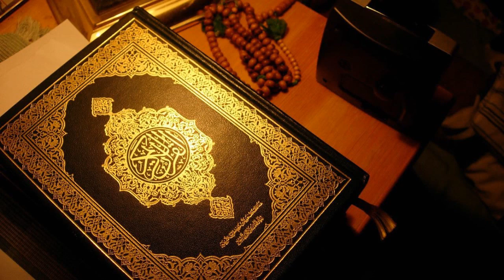096) আলাক্ব_ Al 'Alaq_(The Clot)_ سورة العلق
সূরা আলাক (Surah Al-Alaq - আরবি ভাষায়: العلق) পবিত্র কুরআনের ৯৬ তম সূরা। আয়াত সংখ্যা ১৯। সূরাটি মক্কায় অবতীর্ণ হয় তাই সূরাটি মাক্কী সূরার অন্তর্ভুক্ত। আলাক শব্দের অর্থ হল "জমাট বাধা রক্ত"। সূরাটির ১৯ তম আয়াতে সিজদাহ রয়েছে।

সূরাটিতে মহান আল্লাহ্‌ খুবই সুস্পষ্টভাবে বলেছেন মানুষকে কি থেকে সৃষ্টি করা হয়েছে। সূরাটির ২য় আয়াতে বলা হয়েছে আল্লাহ্‌ মানুষকে সৃষ্টি করেছেন জমাট বাঁধা রক্তের দলা থেকে। আর সম্প্রতি বিজ্ঞান সেটা আবিষ্কার করেছে।

পবিত্র কুরআনের প্রথম সূরা আল ফাতিহা হলেও, সর্বপ্রথম যে আয়াত নাযিল হয়েছে তা হল সূরা আলাকের প্রথম পাঁচ আয়াত। মুলত এই পাঁচ আয়াত দিয়েই ওহির সূচনা হয়েছিল হেরা গুহায় হযরত মুহাম্মদ (সঃ) উপর। সূরাটিতে প্রথমেই বলা হয়েছে পড়ো (হে নবী), তোমার রবের নামে। এরপর আল্লাহ্‌ নিজের একটি গুনের নাম বলেছেন আর তা হল "মেহেরবান"। এবং বলছেন মানুষকে কলমের সাহায্যে শিক্ষা দিয়েছেন সে আগে জানতো না। এখানে আদম (আঃ) এর কথা বলা হয়েছে। পরবর্তী সময় এ বিষয় নিয়ে একটা পোস্ট করবো ইনশাআল্লাহ্‌।

(১
اقْرَأْ بِاسْمِ رَبِّكَ الَّذِي خَلَقَ
উচ্চারণঃ ইকরা বিছমি রাব্বিকাল্লাযী খালাক।
অর্থঃ পাঠ করুন আপনার পালনকর্তার নামে যিনি সৃষ্টি করেছেন

(২
خَلَقَ الْإِنسَانَ مِنْ عَلَقٍ
উচ্চারণঃ খালাকাল ইনছা-না মিন 'আলাক।
অর্থঃ সৃষ্টি করেছেন মানুষকে জমাট রক্ত থেকে।
(৩
اقْرَأْ وَرَبُّكَ الْأَكْرَمُ
উচ্চারণঃ ইকরা' ওয়া রাব্বুকাল আকরাম
অর্থঃ পাঠ করুন, আপনার পালনকর্তা মহা দয়ালু,
(৪
الَّذِي عَلَّمَ بِالْقَلَمِ
উচ্চারণঃ অল্লাযী 'আল্লামা বিলকালাম।
অর্থঃ যিনি কলমের মাধ্যমে শিক্ষা দিয়েছেন
(৫
عَلَّمَ الْإِنسَانَ مَا لَمْ يَعْلَمْ
উচ্চারণঃ 'আল্লামাল ইনছা-না-মা-লাম ইয়া'লাম।
অর্থঃ শিক্ষা দিয়েছেন মানুষকে যা সে জানত না।
(৬
كَلَّا إِنَّ الْإِنسَانَ لَيَطْغَى
উচ্চারণঃ কাল্লাইন্নাল ইনছা-না লাইয়াতগা।
অর্থঃ সত্যি সত্যি মানুষ সীমালংঘন করে
(৭
أَن رَّآهُ اسْتَغْنَى
উচ্চারণঃ আররাআ-হুছ তাগনা-।
অর্থঃ এ কারণে যে, সে নিজেকে অভাবমুক্ত মনে করে।

(৮
إِنَّ إِلَى رَبِّكَ الرُّجْعَى
উচ্চারণঃ ইন্না ইলা-রাব্বিকার রুজ'আ-।
অর্থঃ নিশ্চয় আপনার পালনকর্তার দিকেই প্রত্যাবর্তন হবে।
(৯
أَرَأَيْتَ الَّذِي يَنْهَى
উচ্চারণঃ আরাআইতাল্লাযী ইয়ানহা-
অর্থঃ আপনি কি তাকে দেখেছেন, যে নিষেধ করে
Go to: Top 10
(১০
عَبْدًا إِذَا صَلَّى
উচ্চারণঃ 'আবদান ইযা-সাল্লা-।
অর্থঃ এক বান্দাকে যখন সে নামায পড়ে?
(১১
أَرَأَيْتَ إِن كَانَ عَلَى الْهُدَى
উচ্চারণঃ আরাআইতা ইন কা-না 'আলাল হুদা।
অর্থঃ আপনি কি দেখেছেন যদি সে সৎপথে থাকে।
(১২
أَوْ أَمَرَ بِالتَّقْوَى
উচ্চারণঃ আও আমারা বিত্তাকাওয়া-।
অর্থঃ অথবা খোদাভীতি শিক্ষা দেয়।
(১৩
أَرَأَيْتَ إِن كَذَّبَ وَتَوَلَّى
উচ্চারণঃ আরাআইতা ইন কাযযাবা ওয়া তাওয়াল্লা-।
অর্থঃ আপনি কি দেখেছেন, যদি সে মিথ্যারোপ করে ও মুখ ফিরিয়ে নেয়।
(১৪
أَلَمْ يَعْلَمْ بِأَنَّ اللَّهَ يَرَى
উচ্চারণঃ আলাম ইয়া‘লাম বিআন্নাল্লা-হা ইয়ারা-।
অর্থঃ সে কি জানে না যে, আল্লাহ দেখেন?
(১৫
كَلَّا لَئِن لَّمْ يَنتَهِ لَنَسْفَعًا بِالنَّاصِيَةِ
উচ্চারণঃ কাল্লা-লাইল্লাম ইয়ানতাহি লানাছফা'আম বিন্না-সিয়াহ।
অর্থঃ কখনই নয়, যদি সে বিরত না হয়, তবে আমি মস্তকের সামনের কেশগুচ্ছ ধরে হেঁচড়াবই-
(১৬
نَاصِيَةٍ كَاذِبَةٍ خَاطِئَةٍ
উচ্চারণঃ না-সিয়াতিন কা-যিবাতিন খা-তিআহ।
অর্থঃ মিথ্যাচারী, পাপীর কেশগুচ্ছ।
(১৭
فَلْيَدْعُ نَادِيَه
উচ্চারণঃ ফালইয়াদ'উ নাদিয়াহ,
অর্থঃ অতএব, সে তার সভাসদদেরকে আহবান করুক।
(১৮
سَنَدْعُ الزَّبَانِيَةَ
উচ্চারণঃ ছানাদ'উঝঝাবা-নিয়াহ।
অর্থঃ আমিও আহবান করব জাহান্নামের প্রহরীদেরকে
(১৯
كَلَّا لَا تُطِعْهُ وَاسْجُدْ وَاقْتَرِبْ
উচ্চারণঃ কাল্লা- লা-তুতি'হু ওয়াছজু দ ওয়াকতারিব (ছিজদাহ-১৪)।
অর্থঃ কখনই নয়, আপনি তার আনুগত্য করবেন না। আপনি সেজদা করুন ও আমার নৈকট্য অর্জন করুন।